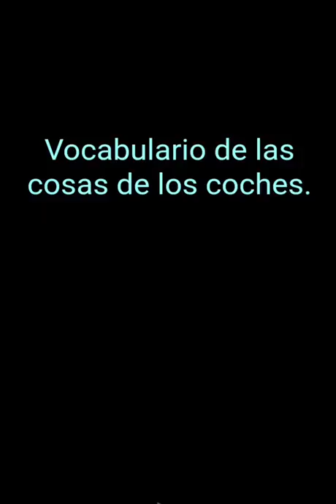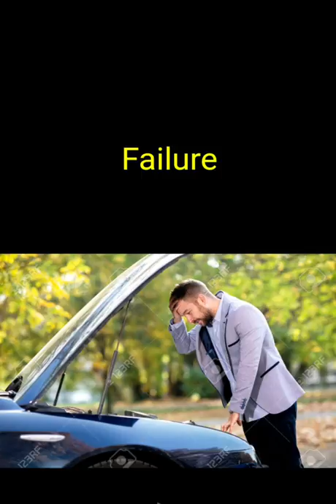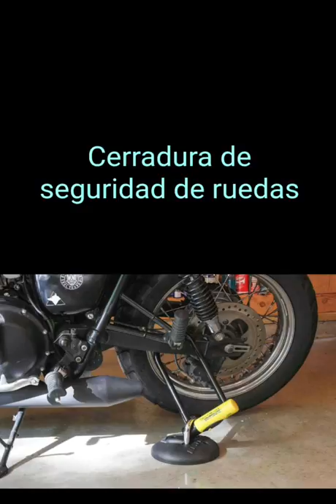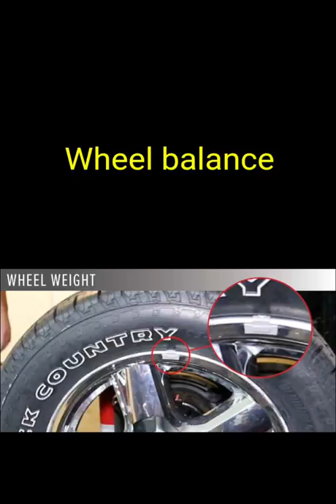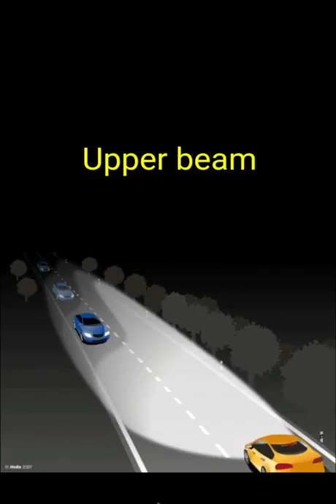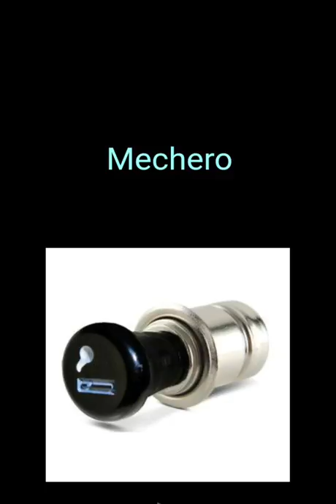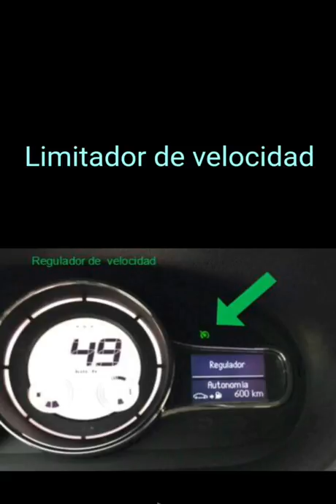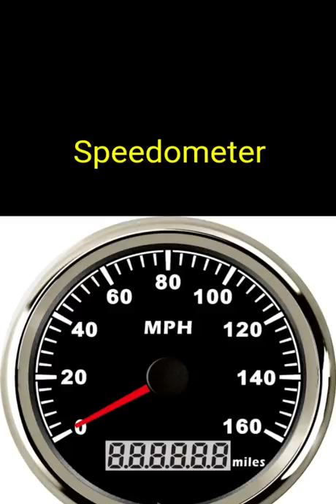El Coche. Vocabulario Inglés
Vocabulario de términos relacionados con el coche y sus partes,  tanto en español como en inglés americano. Con imágenes para facilitar el aprendizaje.